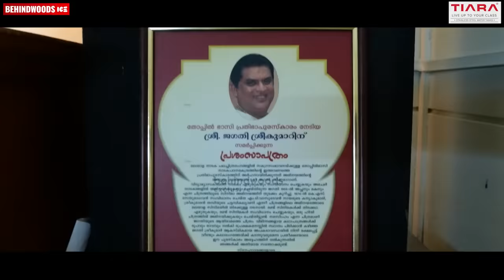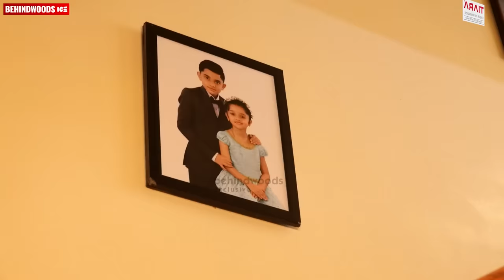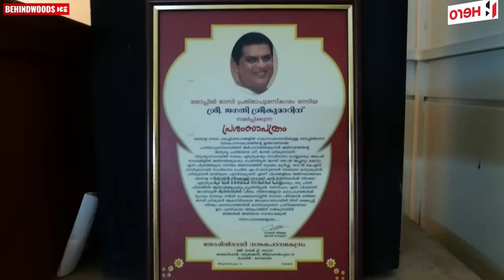Jagathy Sreekumar Home Tour | അടുക്കള പോലും വെറുതെ വിടാതെ വീണ 🤣 | Celebrity Home Tour